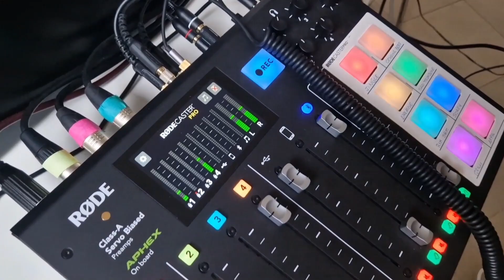RIPRODUCI: KISS ME MOLOTOV - STUKA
Gli ospiti di oggi sono gli Stuka, una band nata pochi mesi fa a Siena. Nonostante gli Stuka suonino insieme da pochissimo tempo, sanno già come farsi riconoscere! Infatti, l'energia e la forza che trasmettono dal palco non hanno eguali. Claude, Leonardo, Gabriele e Mattia ci hanno raccontato come è nata la loro passione e come questa li ha portati a fondare la loro band. Ascoltate questa puntata per conoscere la loro storia e i numerosi aneddoti che la contraddistinguono!